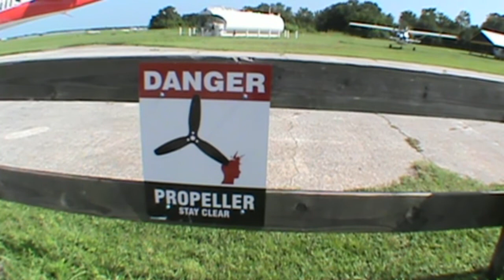David 07 28 2016